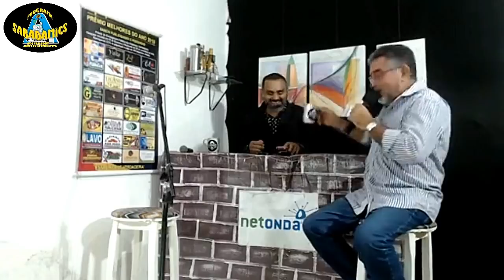João Ananias / No Pé do Balcão / SABADAMICS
Programa SABADAMICS
No Pé do Balcão
Entrevistado: João Ananias
Atração Musical: Armando Marques
Apresentação Igur Braga
Apoio Cultural:
Netonda / Dom Chycotte barbearia / Ivanildo Mesquita Lavagem de estofados / Vis Itália Pizzaria.
Santana do Acaraú, 22 de Junho de 2019